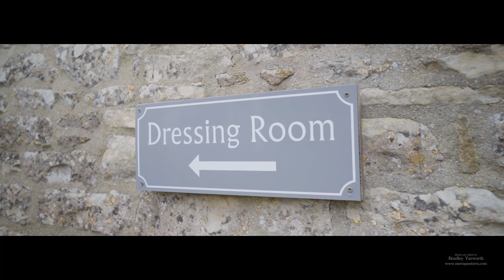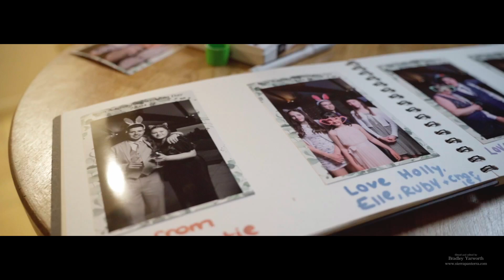Sean & Georgia | Kingscote Barn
What a beautiful wedding and an even more beautiful couple!